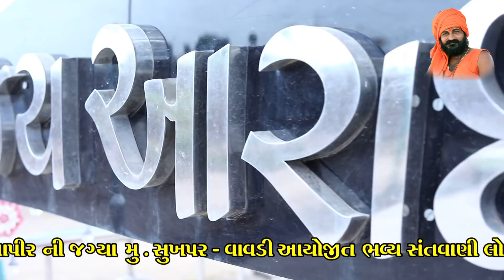Kalubhai Raval | સુરજ ધીમા ધીમા યુગો | Suraj Dhima Dhima Ugo Mamadev Netadko lage | santkrupa films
આરાધ ની મોગલ | I MACHARALI MOGAL | KALUBHAI RAVAL  | Santkrupa Films  | New Dakla 2021

શ્રી ભારતી આશ્રમ આરાધ ધામ મામાપીર ની જગ્યા

મહંત શ્રી અવધેશાનંદ ભારતીજી મહારાજ

આશ્રમમાં ચાલતી સેવાકીય પ્રવૃત્તિ

અન્નક્ષેત્ર। .ગૌવશાળા. દુખિયાની સેવા।. ભજન ને .ભોજન...મૂંગા પ્રાણી ની સેવા. પક્ષીની ચણ

અવશ્ય એક વાર પધારો આરાધ ધામ

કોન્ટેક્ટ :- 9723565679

મુ  :- સુખપર - વાવડી

તાલુકો  :- ગારિયાધાર

જીલો :- ભાવનગર

LIVEસંતવાણી

LIVE EVENT

LIVE  WEDDING

YOUTUBE  LIVE

લોક ડાયરો, સંતવાણી, દાંડિયા રાસ, ભાગવત સપ્તાહ, કથા, પ્રવચન, ફંક્શન, લગ્નપ્રસંગ, રામામંડળ, આલ્બમ સોન્ગ, જીવંત પ્રસારણ(લાઈવ) વગેરે જેવા આપના કોઈપણ પ્રસંગ ને YouTube પર લીઇવ પ્રસારણ માટે

Wedding Photo/Video Shoot

HD Live Event

live Bhajan Santvani Programs , Etc

Contach

VipulBhai

Mo No.9723565679